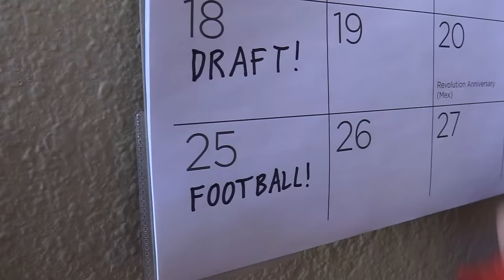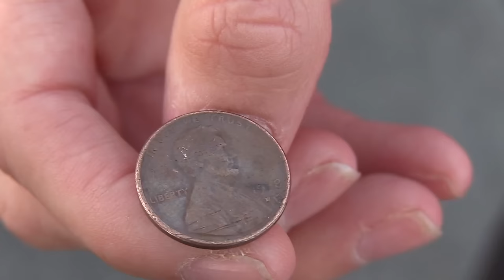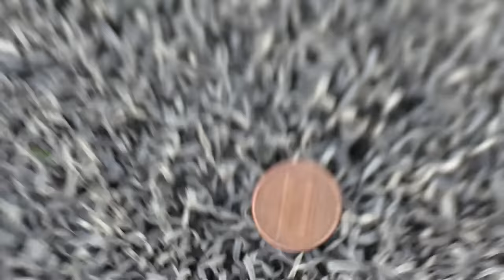KNOCKING PEOPLE OUT OF THE GAME! | Sunday Morning Football | Game 2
This is the seceond game of the first season of SUNDAY MORNING FOOTBALL! There will be five regular season games, going up every Sunday at 10 AM Eastern Time and 7 AM Pacific Time, and then we'll have a championship game on February 3.

The SUNDAY MORNING FOOTBALL theme song was written and recorded by Erik Newton, who you might know better as Card Shop Erik!